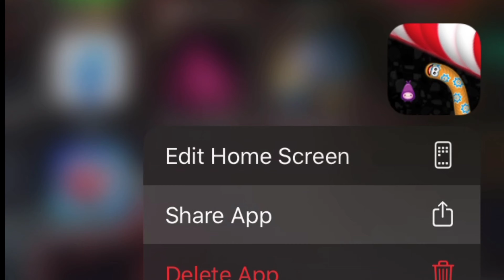WormsZone.io - Cacing Alaska Terbesar di Dunia 3,000,000 Score | Official Movie EPS 1 by SuperMyrza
About this video :
Inilah kisah Cacing besar Alaska yang sebenarnya... please enjoy!

Dark tetris

Top Global 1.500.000 point Part 1 :q